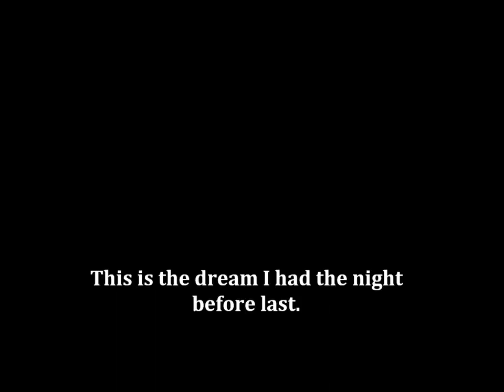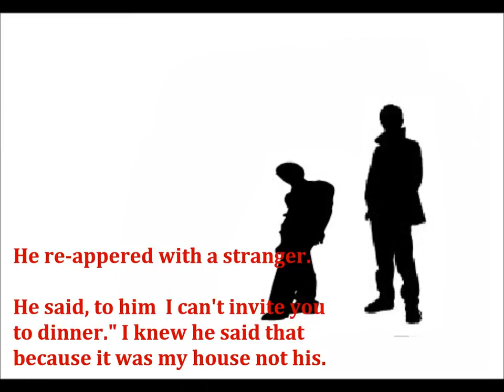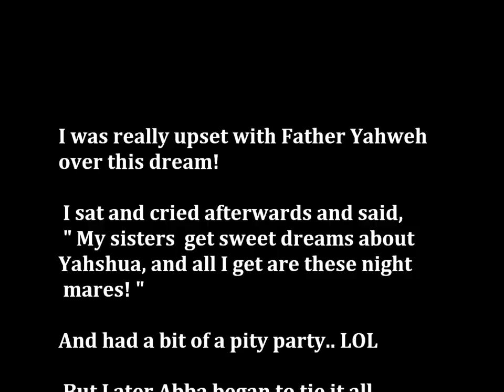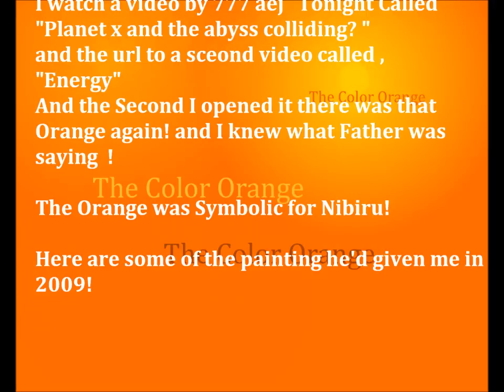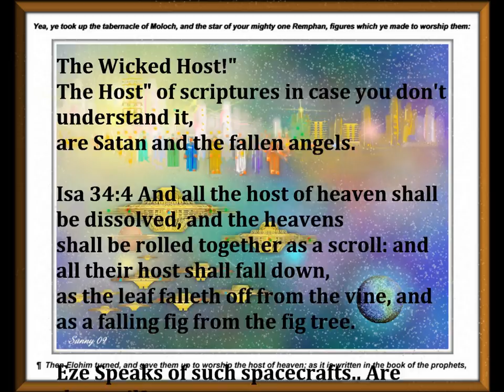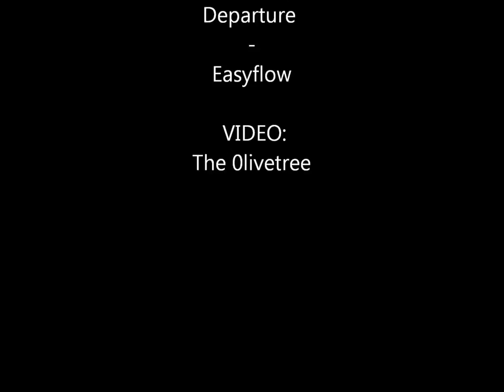Orange- Goats, Sheep, a Burning Mountain.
* I remade this video 3nd time as I rushed it to get it uploaded  after the first one crashed in Windows Movie Maker. And it wasn't just right so I deleted the upload  and I remade it again!   [it's the third remake ]
There are still typos, But I haven't had much sleep . I'm frazzled..sorry.
[ Satan really works overtime trying to stop us ! ]

I really fussed at Father over this dream, Complaining to him, That I had ask for a dream from him; not a night mare from the enemy! as I was quite sure Abba hadn't given me this! I woke up sobbing. Then I went on a pity party! Because I'd prayed before I'd gone to sleep !" So How'd this happen??", I'd sniffed!
 " My Sister get beautiful dreams of Yahshua, and I get  Night Mares! "  LOL

But I had to repent .. Of course.. Because it was from Father..
[But Satan was trying hard to convince me otherwise. ]

Jer_51:25 Behold, I am against thee, O destroying mountain, saith the LORD, which destroyest all the earth: and I will stretch out mine hand upon thee, and roll thee down from the rocks, and will make thee a burnt mountain.

And Special thanks to Anna for her Video!
[ It confirmed things in my own dream.]  Grin..
planet x and the abyss colliding? by 777Aej

Oh and I don't understand the language on the music tape.
I was going to edit it out but forgot...Sigh !
But I'm guessing it has something to do with "departure"
as that is it's title.

 Update March 31, Oh My Goodness .
Father has not stopped giving me
More on the Color Orange!
More revelation is coming in! Which blew me away!
But the meaning goes beyond Nibiru! a [Orange Globe]
Enough said.. Grin
I'll share when and if, He releases me to share.

Agape